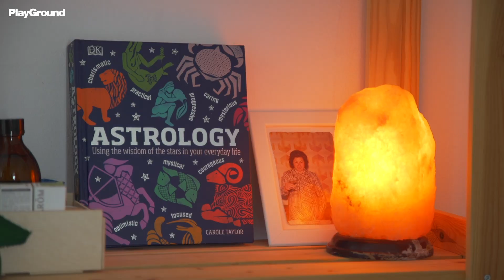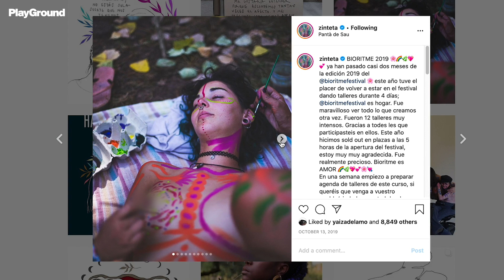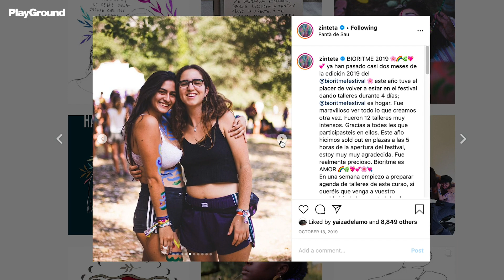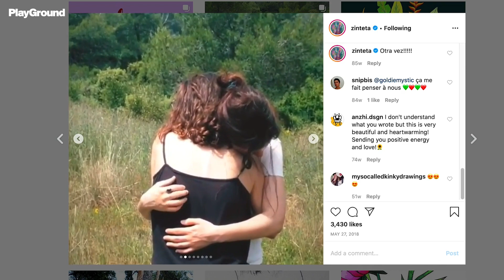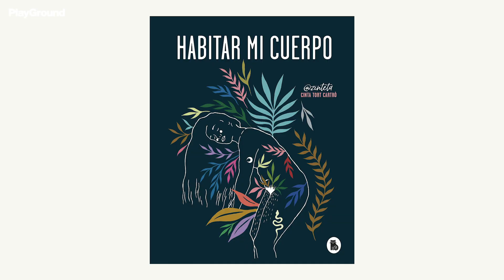Arte, ansiedad y menstruación, con Zinteta | Una Habitación Propia 03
La invitada de este tercer episodio de Una Habitación Propia es Zinteta, quien nos habla sobre cómo podemos liberar nuestro cuerpo a través de la pintura, cómo aceptar nuestros cuerpos imperfectos o sobre los falsos mitos de la menstruación.

Directo desde la cama de Ana Polo: UnaHabitaciónPropia, un videopodcast totalmente horizontal en el que la periodista y humorista entrevista a mujeres a las que no se les suele dar la voz que se merecen.

PlayGround nació en 2008 con el fin de ser una ventana abierta al futuro de la música, pero también al resto de fenómenos culturales conectados a ella. Hoy es un medio de comunicación para mentes despiertas que habla de nuestra generación.
La misión de PlayGround es comunicar la actualidad desde una mirada creativa, moderna y sin complejos. Nos gusta nuestro mundo y queremos explicártelo.